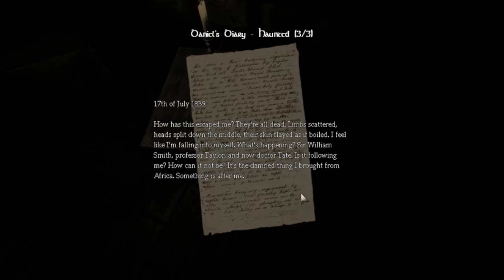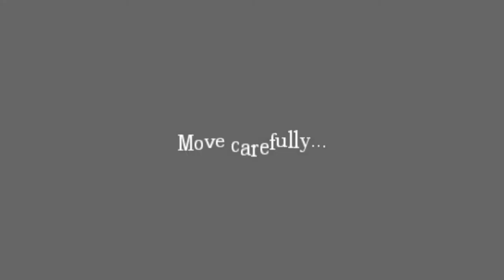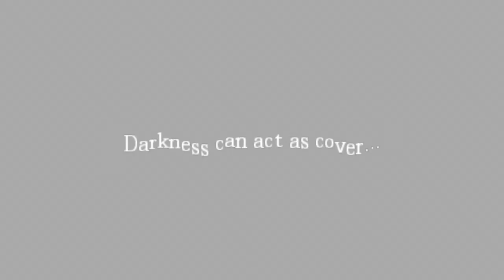Let's play: Amnesia the dark descent | Episode 15: HOW DID I NOT NOTICE THIS NOTE??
This is the episode that the preview video came from, which I will now go rename Highlight :p It is also my longest episode yet, and the end of this particular session of amnesia.

Recording software:
Fraps

Mic/Headset:
Logitech G35